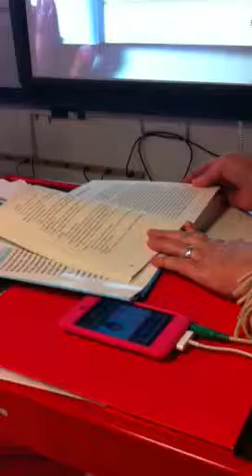UDL high school reading strategy.MOV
Albemarle High School (Charlottesville VA) reads a book with Universal Classroom Design